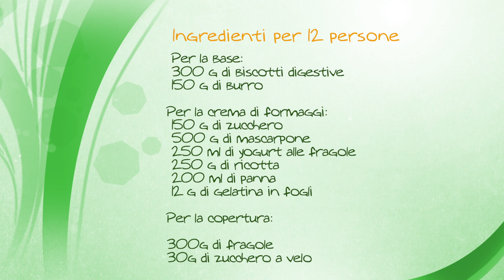Cheesecake alle fragole - Le video ricette di Gnam Gnam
Nella video ricetta di oggi vedremo come preparare un freschissimo cheesecake alle fragole! In questo caso ho deciso di decorarlo con una salsa alle fragole veloce, ma se volete potete preparare anche una gelatina di fragole.